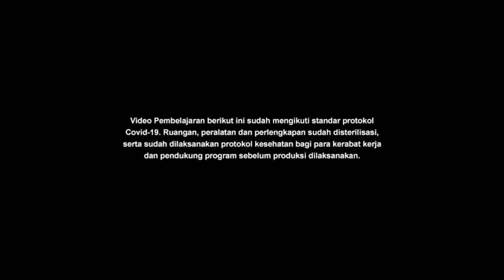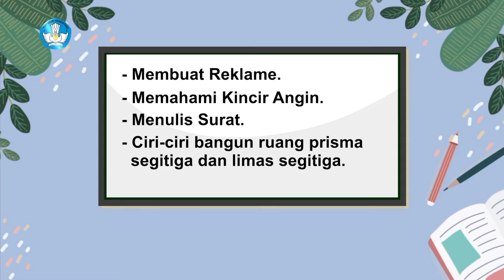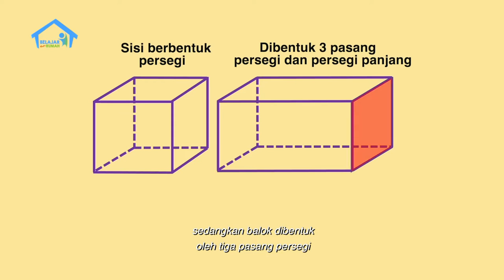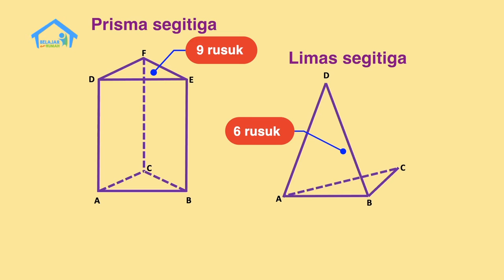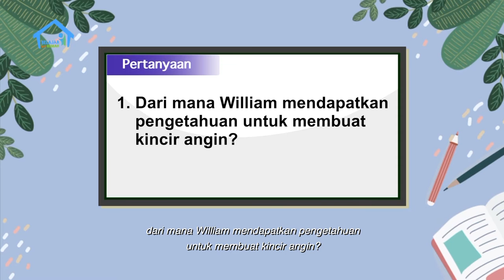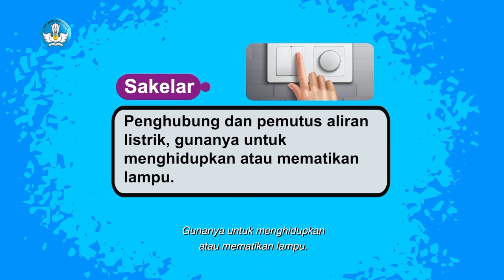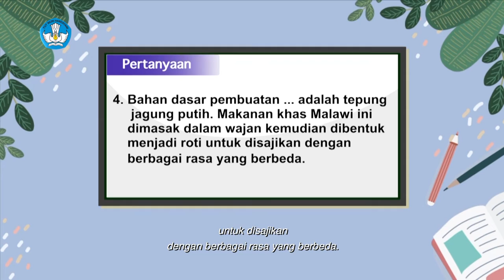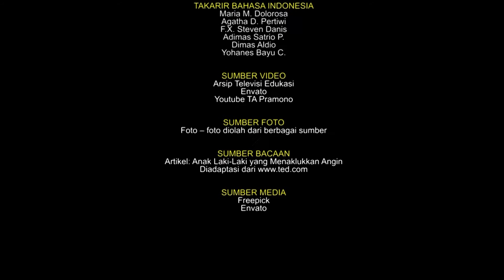BDR | SD Kelas VI | Episode 52 - Sumber Energi Alternatif Angin